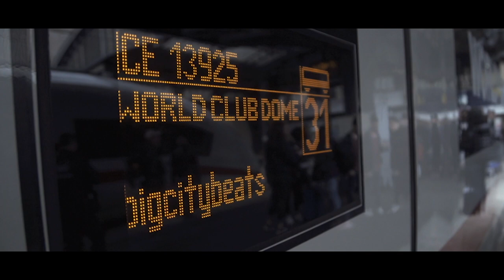BigCityBeats WORLD CLUB DOME 2017 - ICE Club-Train (Official Aftermovie)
BigCityBeats WORLD CLUB DOME 2017 - ICE Club-Train 🚆 Aftermovie

Von Paris🇫🇷 in den größten Club der Welt 🇩🇪 – mit dem schnellsten Club der Welt! Enjoy our third Aftermovie the BigCityBeats ICE Club Train!